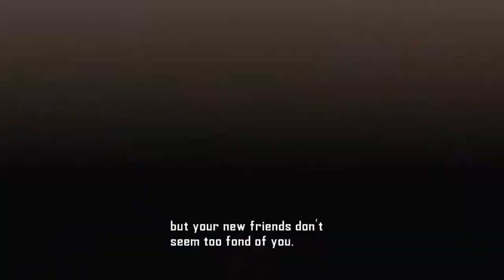Defeating Hillary with Vanquish | EmptyHero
for updates on his next projects.